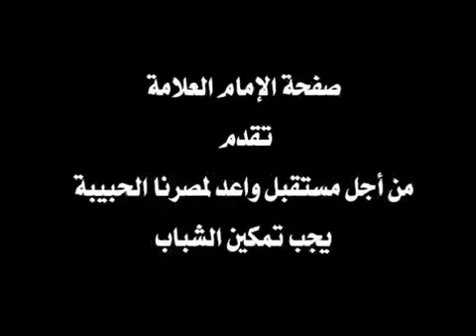من أجل مستقبل واعد لمصرنا الحبيبة يجب تمكين الشباب | أ.د علي جمعة